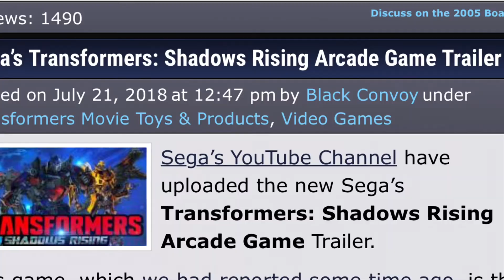The Megatron and Prime show episode 5 (Transformers Stop Motion)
Well it’s been awhile but it’s back. So sit back and enjoy the show.

Also make sure to check out Totally Knocked Off